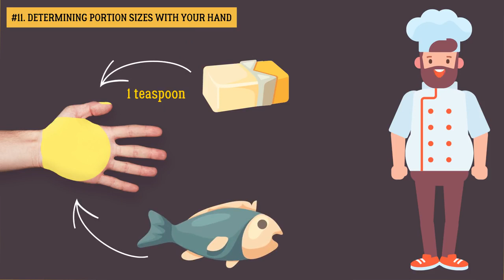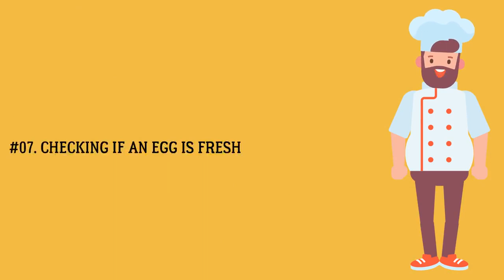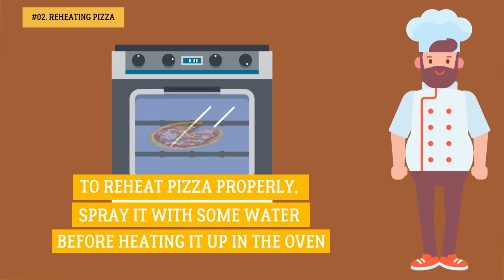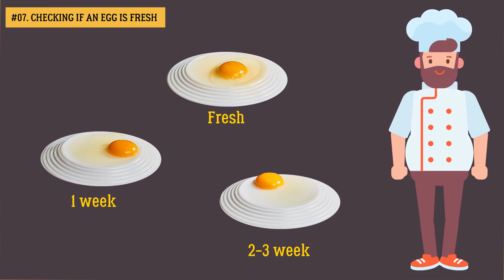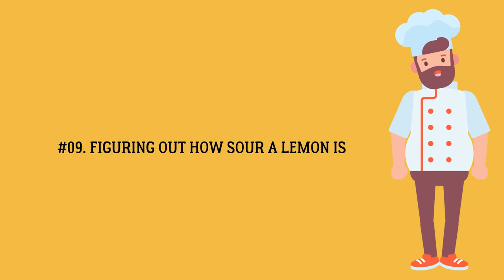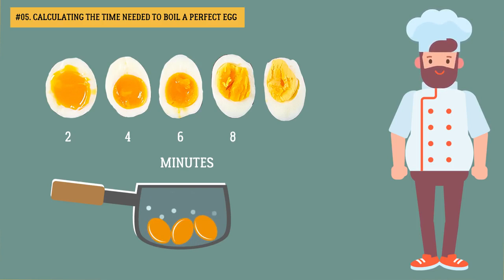14 Cooking Secrets Only Used by Restaurant Chefs how?